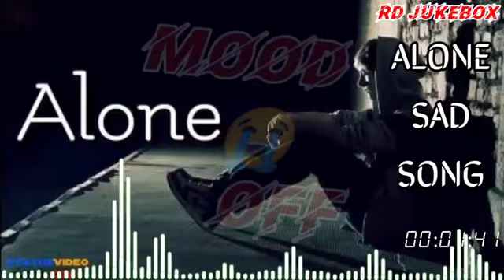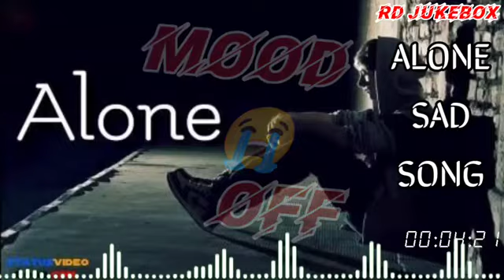Mood Off Song 😥 Mashup // Sad Song 💔/ Song / Emotional Mashup 💔 Broken Heart | Use Headphone 🎧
Nhgti song7080
Nhgtisong7080
nhgti song 7080